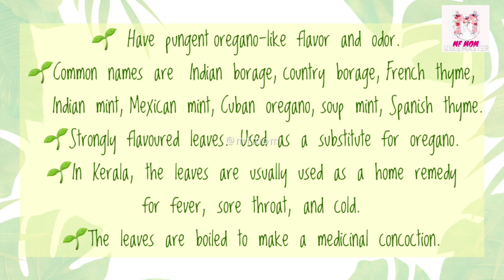Instant Oregano Making Video/Similarities & Differences btw Oregano & Cuban Oregano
Oregano
pizza flavours
recipe
kitchenhacks